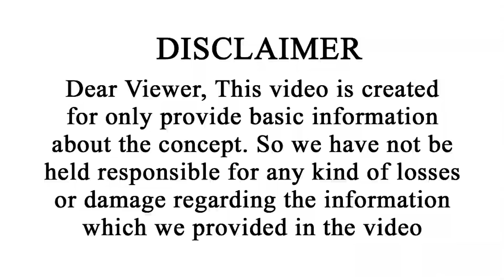కన్య రాశి వార ఫలాలు | Kanya Rasi Vara Phalalu | June 12 -18 | Vipanchi Bhakti